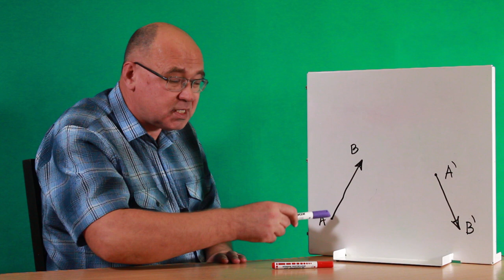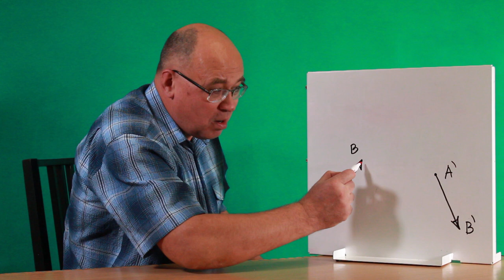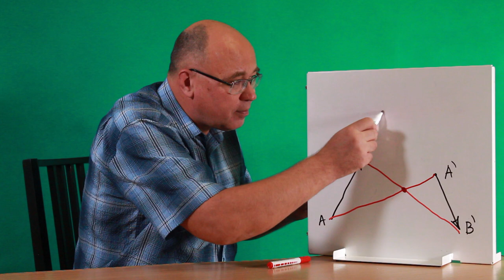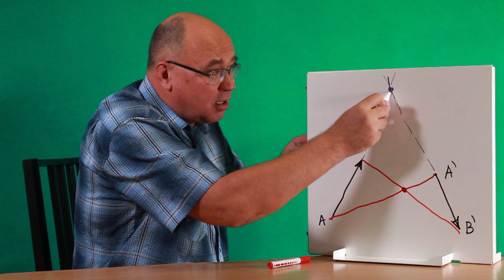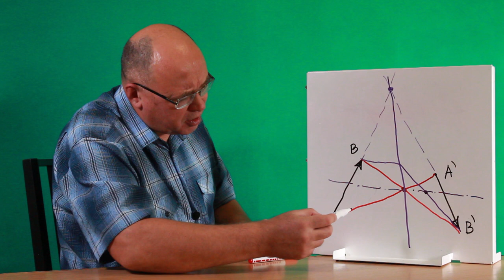Отыщите линзу!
Даны предмет и его изображение: постройте линзу (её плоскость, её главную оптическую ось и фокусы). Это самая красивая задача по геометрической оптике, которая мне когда-либо встречалась.